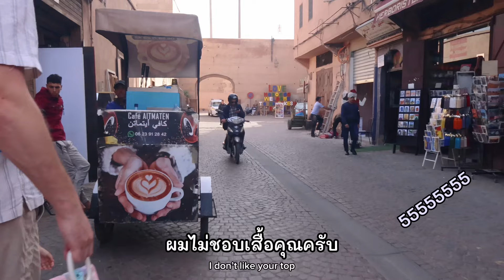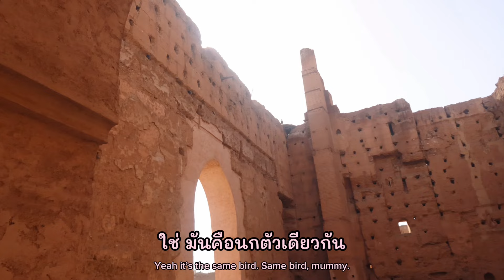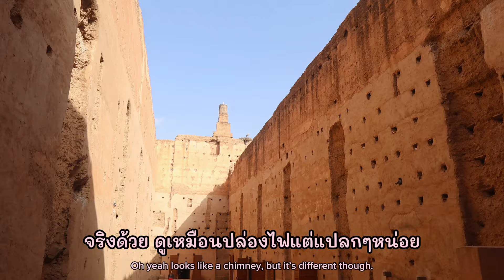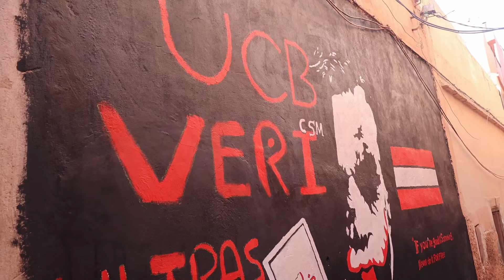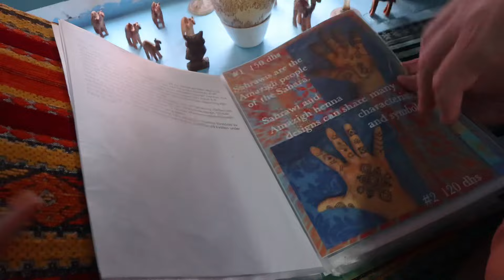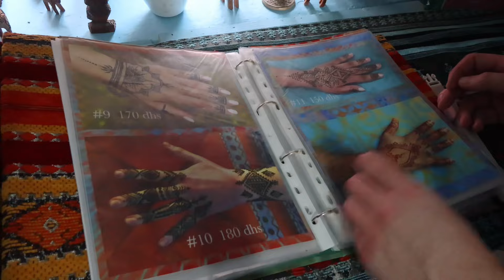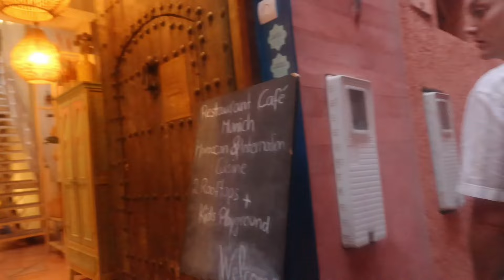เที่ยวเมือง Marrakesh ประเทศโมร็อกโก : Ep 3 เมืองนี้มีแต่คนใจดี [Vlog]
สวัสดีค่ะ วันนี้เป็นวันที่สามที่เราพาลูกเที่ยวเมือง Marrakesh ประเทศโมร็อกโกนะคะ
วันนี้เราไปทานอาหารที่ร้าน Dardar Rooftop มาค่ะ เป็นร้านอาหาร rooftop ที่วิวสวยมาก และอาหารก็ยังอร่อยมากๆด้วยค่ะ
หลังจากทานเสร็จแล้ว เราก็ไปเดินเล่นที่ Souks หรือตลาดนั่นเอง
ระหว่างทาง เราเจอคนใจดีเยอะมากๆ ทั้งคุณลุงที่เรียกให้เราเข้าไปดูเขาทำขนมปัง
ทั้งร้านขายสัตว์ที่เอาสัตว์ออกมาให้อะลอนซ่าลองจับ
และที่ประทับใจที่สุด มีร้านค้าที่ให้น้ำดื่มกับเราฟรีโดยที่ไม่คิดเงินด้วยค่ะ
ถึงแม้เมืองนี้จะไม่ได้ดูหรูหรา แต่น้ำใจของคนที่นี่ทำให้เราซาบซึ้งมากจริงๆค่ะ เป็นวันที่สนุกและประทับใจมาก

Hi, this is our third day in Marrakesh, Norocco.
We went to Dardar rooftop restaurant today. The view from the restaurant was amazing, and food was also very delicious.
After that, we went for a walk to souks, as known as marketplace.
While we were walking around, we’ve met so many kind people.
We met an old man who invited us inside his house to watch him making homemade bread.
We met people at the shop who offered Alonsa to hold some small animals.
Most of all, we’ve met a restaurant owner who gave away some drinks to us for free.
People here were so kind and nice. We were very appreciated and impressed.

Background music

🎵Track : Mochanova -

 • 따뜻한 모카로 만든 보사노바 한 잔☕